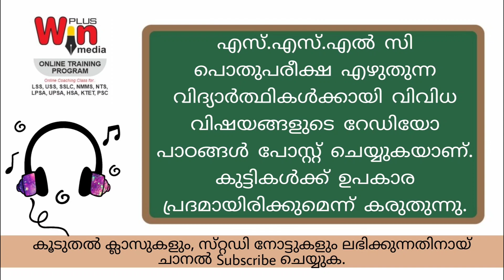SSLC SS HISTORY (Ep:1) | ONLINE RP CLASS | FINAL TOUCH REVISION | FOCUSED AREA BASED ANALYSIS